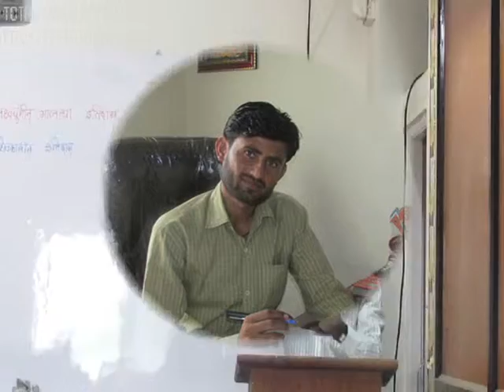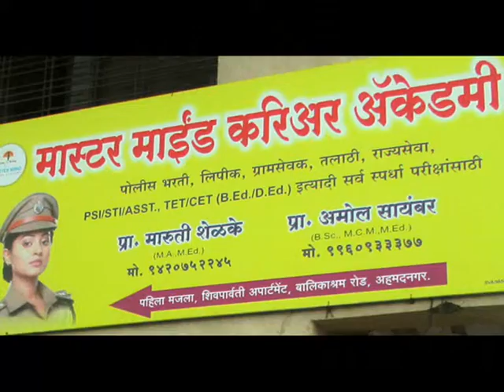final mastrt mind